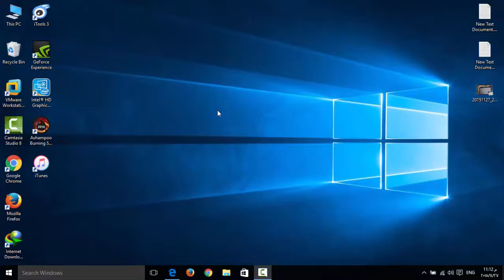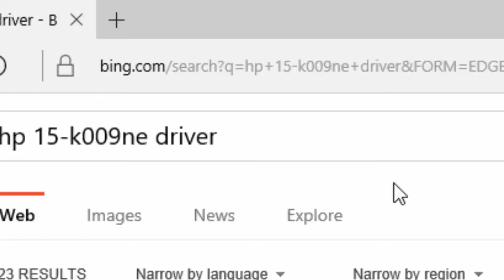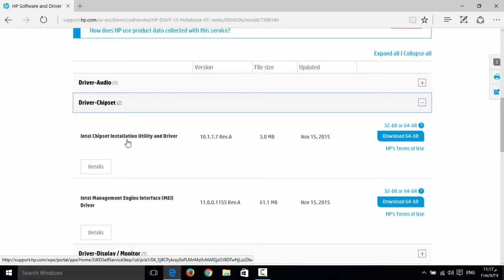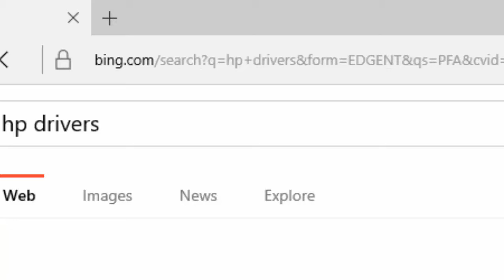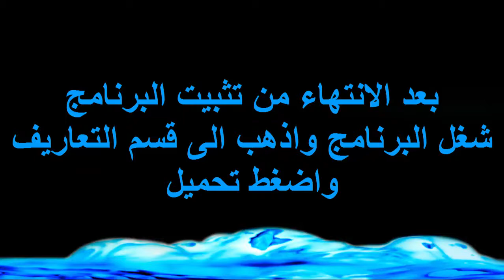البحث عن تعاريف لابتوب hp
البحث عن تعاريف لابتوب من نوع hp